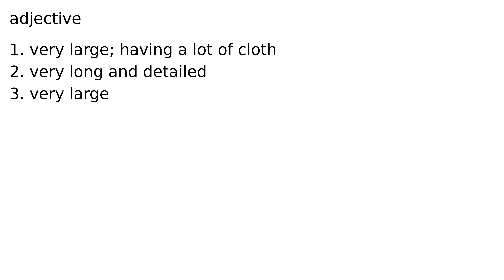voluminous adjective meaning meanings definition definitions phonetics pronunciation advanc